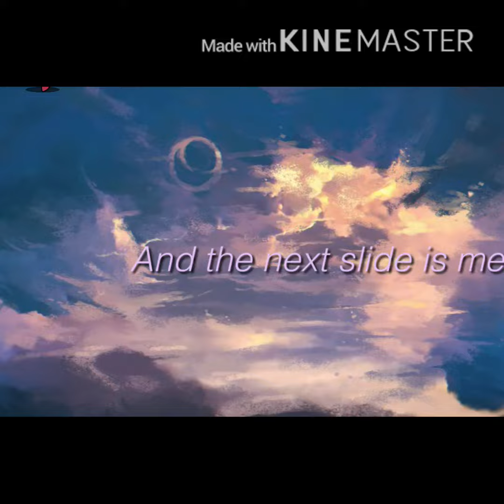This vid is my ROBLOX friends